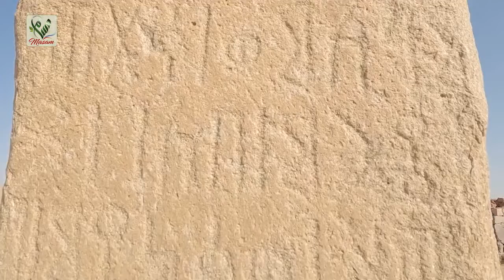قرية هجر كحلان الأثرية تدمرت بسبب الألغام الحوثية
دون مراعاة للآثار التاريخية اليمنية ميليشيا الحوثي تزرع الألغام في قرية هجر كحلان الأثرية ومشروع مسام يقوم بتطهير المنطقة

(ضف 3 هاشتاجات مستهدفة كأقصى حد)